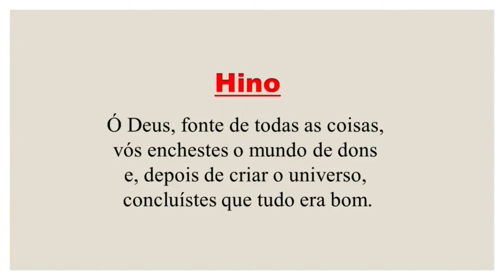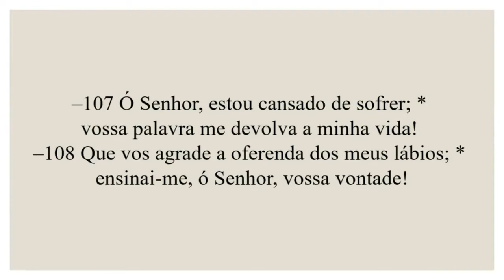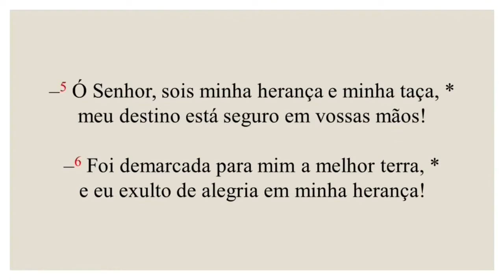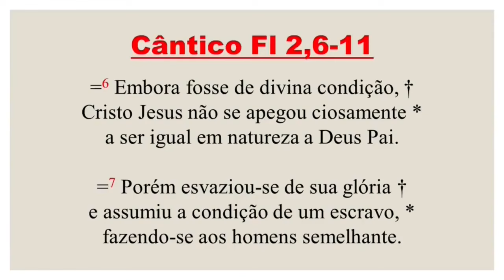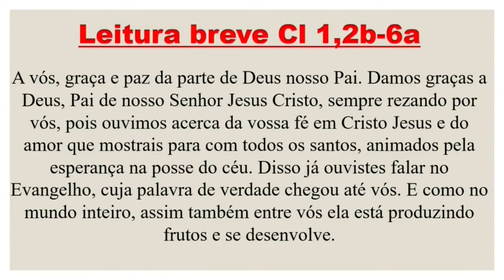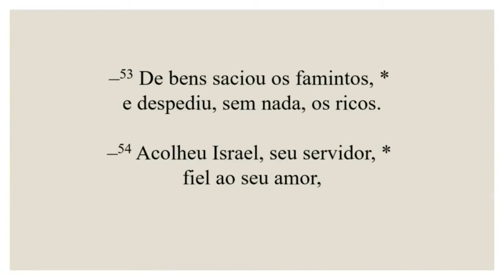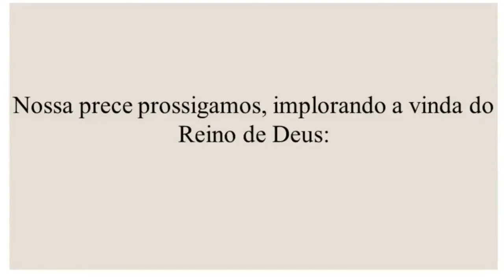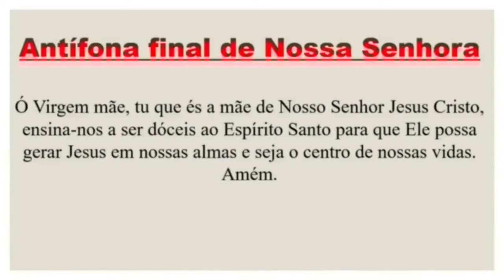I Vésperas- 31 de Agosto de 2024| 22ª Semana do Tempo Comum| 2ª Semana do Saltério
FICHA TÉCNICA

Cantores:
Amanda Alves
Ana Paula FIC
Guimarães
Angela Maia
Camila do Vale
Cássio Castro
Daniel Sanches
Felipe Pimentel
Gisele Sayeg
Johnny Feitosa
Leonora Borin
Marjorie Montenegro
Matheus Pequeno
Paloma Jafanny
Tatiana Mendes
Thiago Guimarães

Leitores:
Aira Santana
Alessandro Oliveira Pedro
Aloysio Nunes
Cissa Mota
Esmeralda Bernardinho
Everton Vascouto
João Paulo
Laércio Fernandes
Larissa Lemos Rocha
Luis Tanko

Edição:
Janaína Soares

Matheus Pequeno
Hebert Oliveira
Everton Vascouto
Erenilton Nascimento